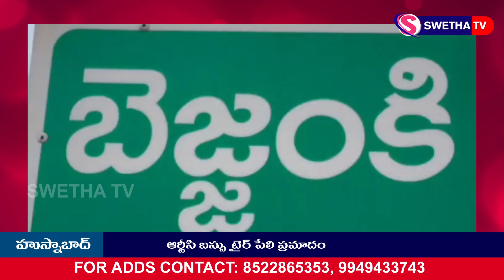ఆర్టీసి బస్సు టైర్ పేలి మహిళలకు గాయాలు ...SWETHA NEWS – 19.09.2024